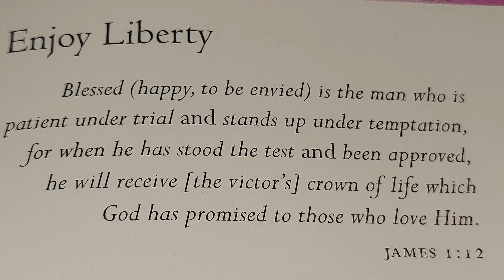ENJOY LIBERTY 🙏 🌎 ⛪️ December 18, 2023 MONDAY ❄️